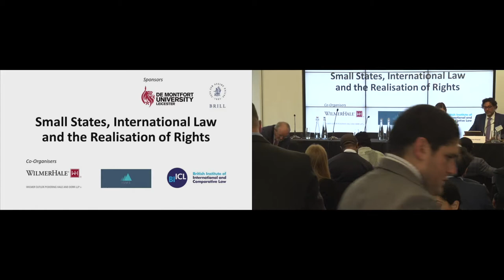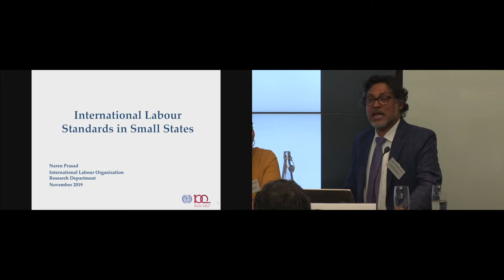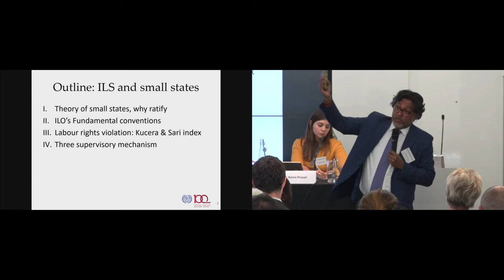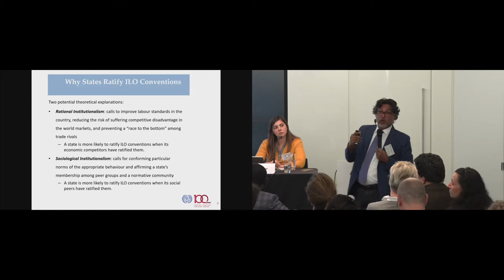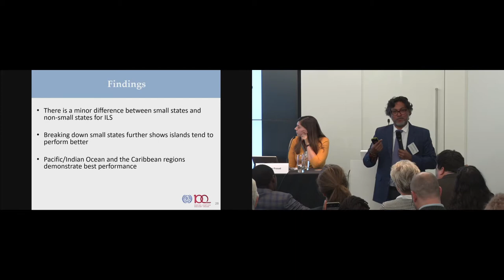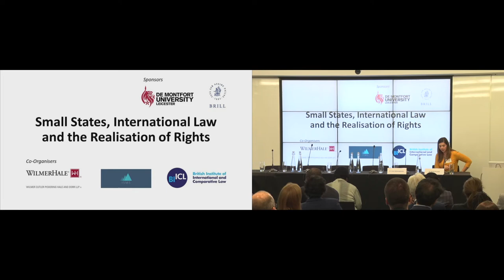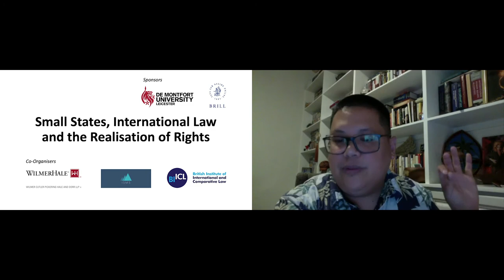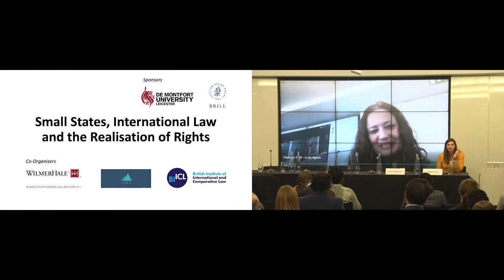Day 1, The Role of Civil Society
Small States, International Law and the Realisation of Rights
14 November 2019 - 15 November 2019

Panel: The Role of Civil Society

- Chair: Dr Irene Antonopoulos, Senior Lecturer, De Montfort University, Leicester
- Dr Naren Prasad, Senior Economist, International Labour Organisation, Geneva—International Labour Standards in Small States
- Julian Aguon, Principal, Blue Ocean Law, Guam—Law as an Activism Tool